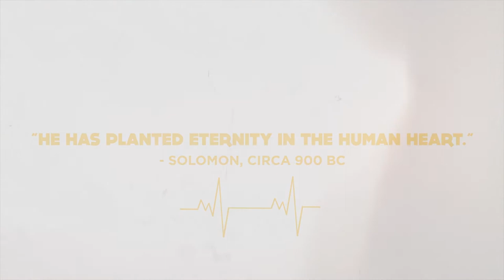This Is Us | Life After Death (Part 5)